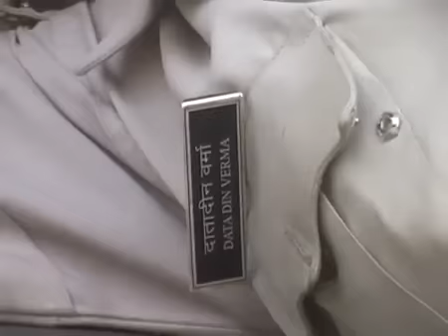Indian Police Officer DRUNK